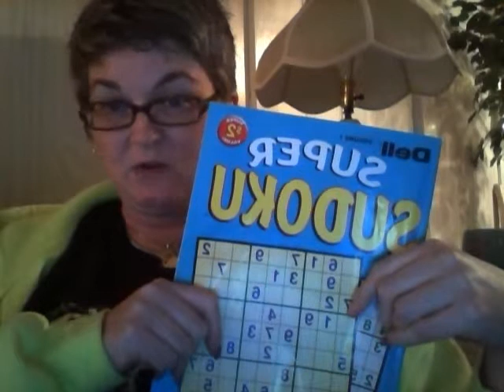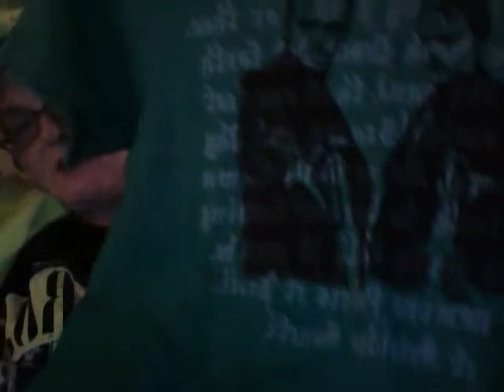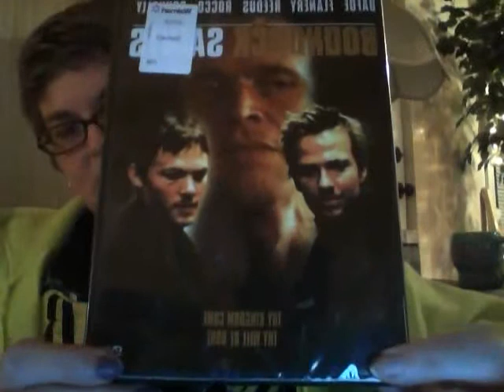Good God its a Recliner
hello peeps